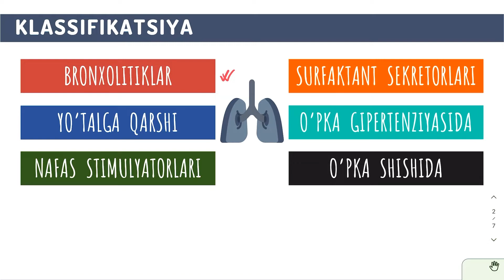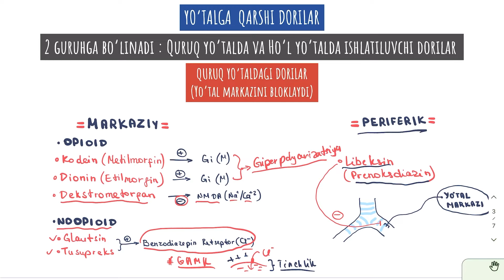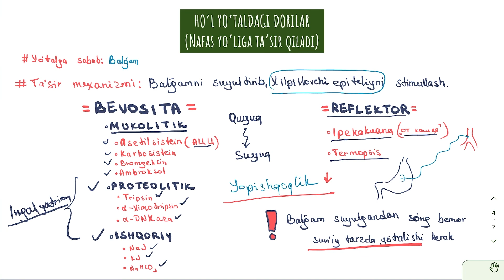ʀᴇsᴘɪʀᴀᴛᴏʀ sɪsᴛᴇᴍᴀ | ʏᴏ'ᴛᴀʟɢᴀ ǫᴀʀsʜɪ ᴅᴏʀɪʟᴀʀ